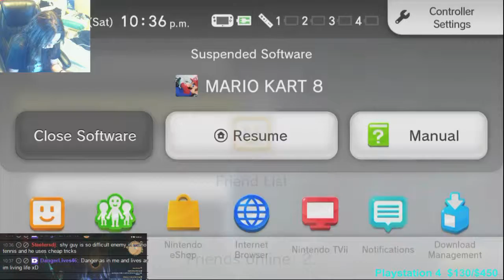My worst game of mario kart ever! I was so close! =(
;______; i could have gotten a bronze trophy!! NOOOO!